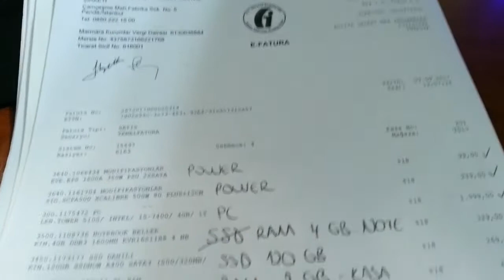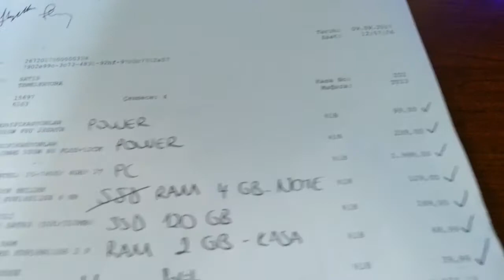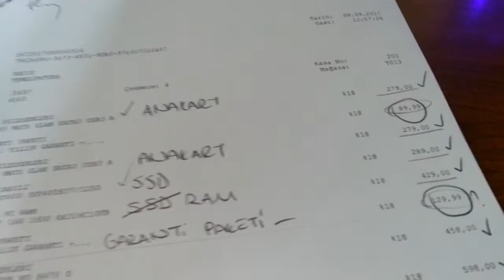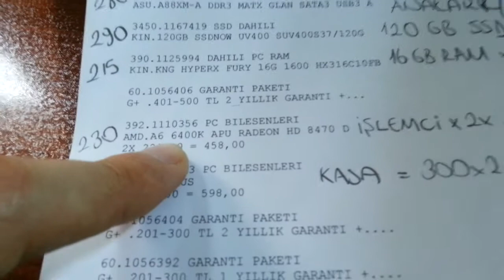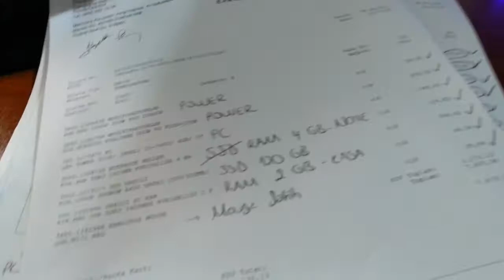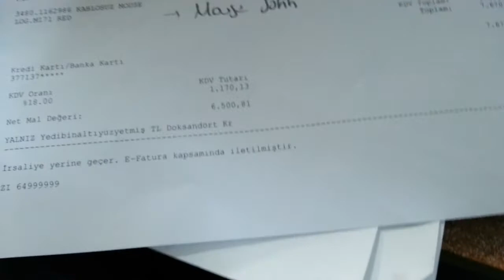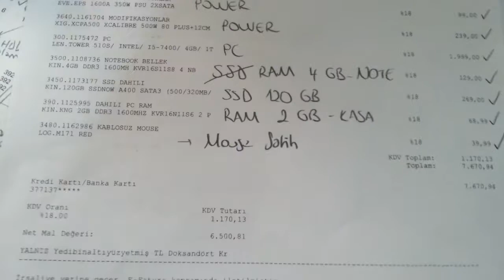1400 TL Bilgisayar Toplama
1400 TL Bilgisayar Toplama
toplama bilgisayar 2017
Bilgisayar Toplama
bilgisayar toplama ucuz
toplama bilgisayara windows 10 kurma
bilgisayar toplama 1000 tl
bilgisayar toplama 1500 tl
toplama bilgisayar
toplama bilgisayar nasıl yapılır